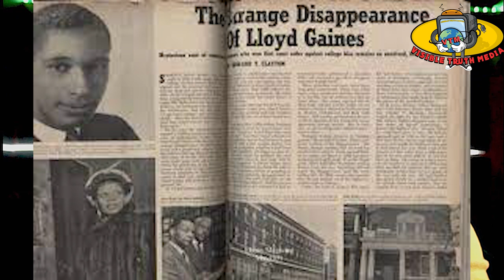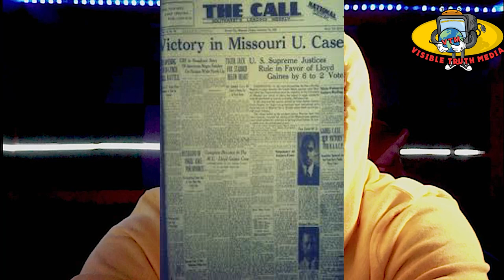Lloyd Gaines : Why Did He Go Missing?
March 19,1939, Lloyd Gaines, a 28-year-old black man, went missing after winning a lawsuit against the University of Missouri School of Law, an all-white school, who initially denied his admission.

Gaines graduated from the historically Black Lincoln University in 1935 and applied for admission to the segregated University of Missouri school of Law. Admissions denied his application and offered to pay his tuition elsewhere.

With the NAACP behind his back Gaines won his case. The ruling required the only law school in Missouri to either admit Mr Gaines or create a space for black students to attend their law program. Although the Missouri School of Law created a space for black students, Gaines as well as the NAACP did not believe it complied with the courts settlement guidelines.

Prior to starting classes Gaines began to do odd jobs and travel to find work. While working in Chicago, he left his housing for an errand and never returned. His disappearance was not reported until NAACP members suspected of foul play when Gaines failed to show for his rehearing in state court. A housekeeper at Gaines last known residence stated the last time she saw him was March 19, 1939, because of this, his new case was dismissed.

It took the University of Missouri School of Law another decade before admitting their first Black student. Besides a scholarship in his honor, in 2006 the Law School awarded Lloyd Gaines an honorary degree, which Supreme Court issued him a posthumous law license.